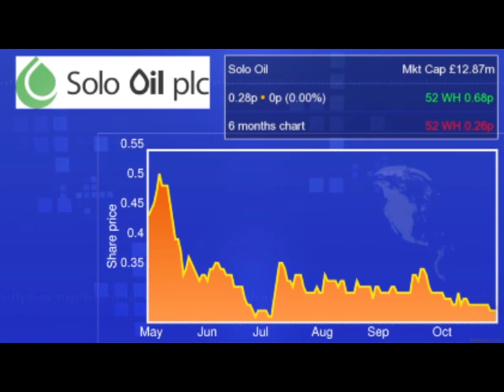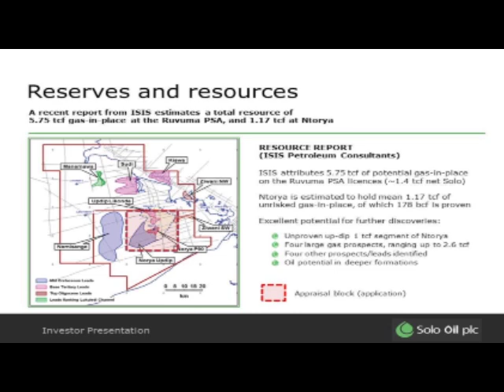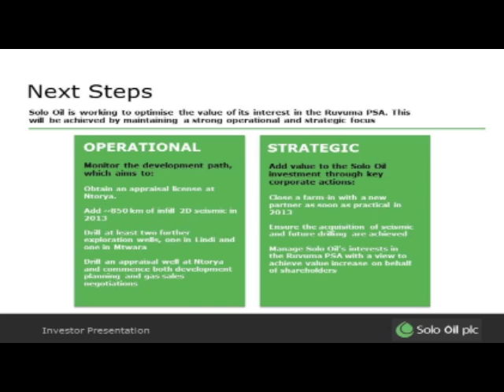Solo Oil sees further investment opportunities in Africa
Solo Oil's (LON:SOLO) executive director Neil Ritson tells Proactive Investors UK that there are a lot of opportunities for investments in Africa after it recently upgraded its stake in Pan Minerals.